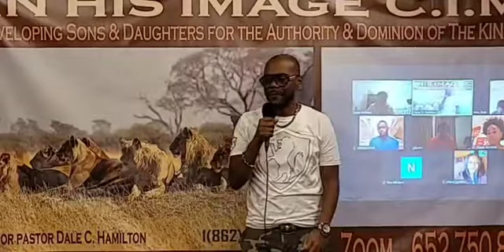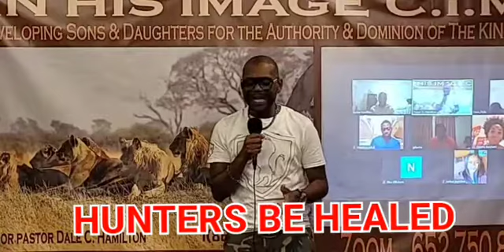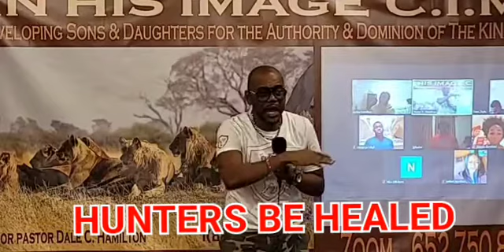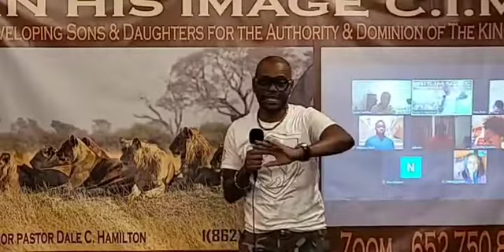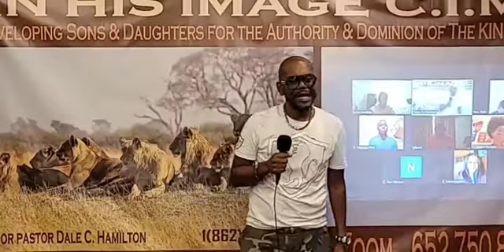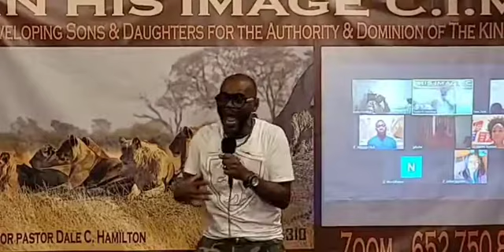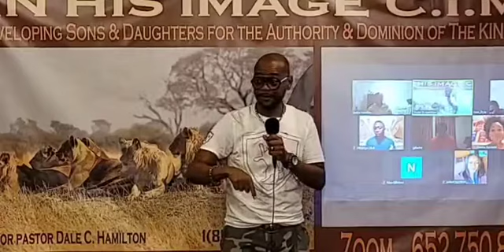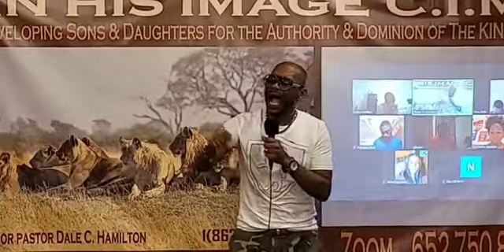HUNTERS BE HEALED! Pastor D. Hamilton